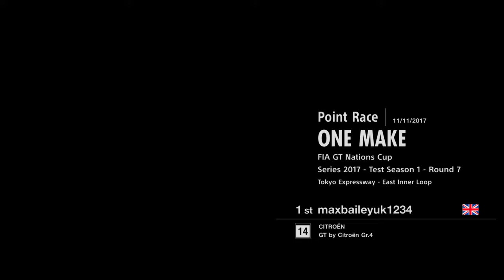Gran Turismo SPORT FIA GT Nations Cup Series Test Season 1 Round 7 | 11/11/2017 GT SPORT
Race Starts 2:12 Round 7 of the GT Sport FIA GT nation cup test season 1 at Tokyo Expressway East Inner Loop driving the GT by Citroën using the Logitech G29.
Best played on PS4 Pro
PS4 from Amazon
Gran Turismo Sport is a racing video game developed by Polyphony Digital and published by Sony Interactive Entertainment for PlayStation 4.